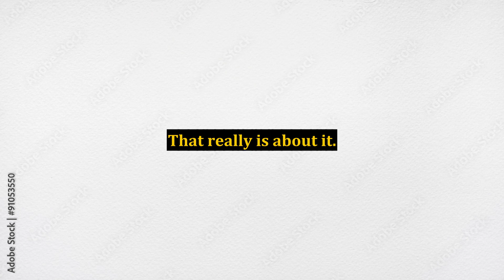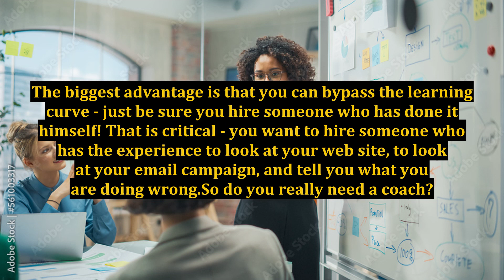Internet Marketing Coaching - Do You Really Need a Coach?